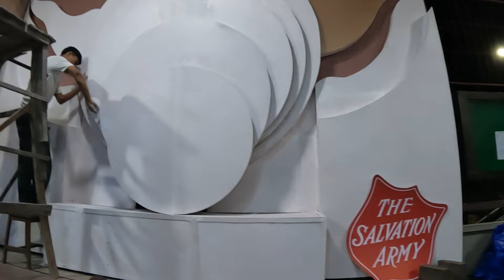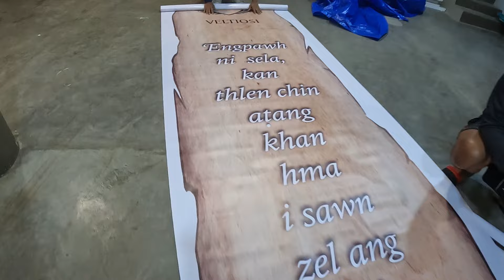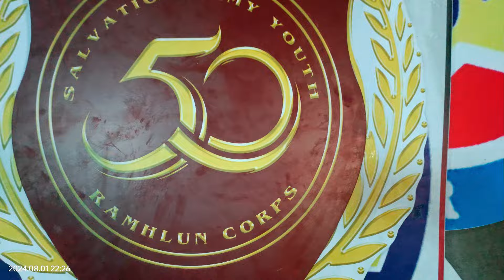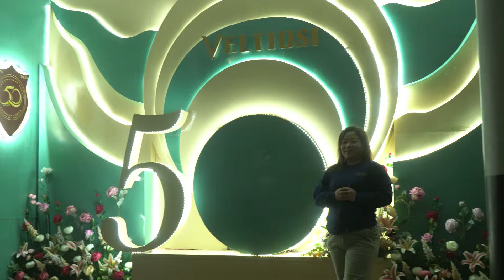SAY Golden Jubilee inbuatsaihna in hmawr kan bawk hnai ta e //